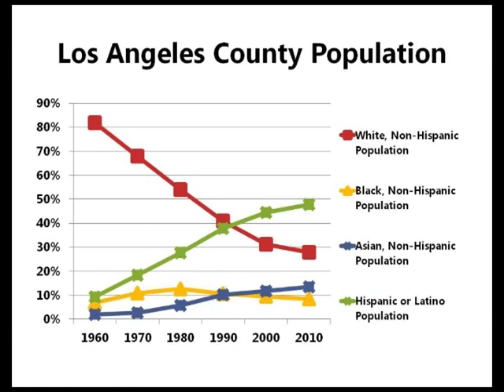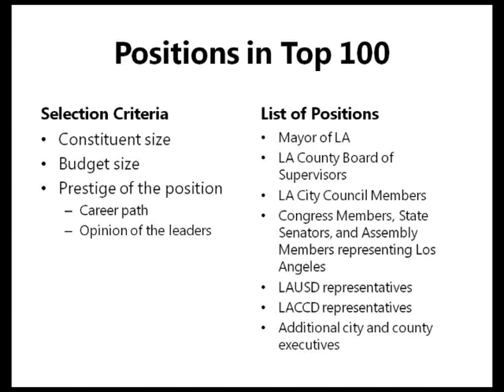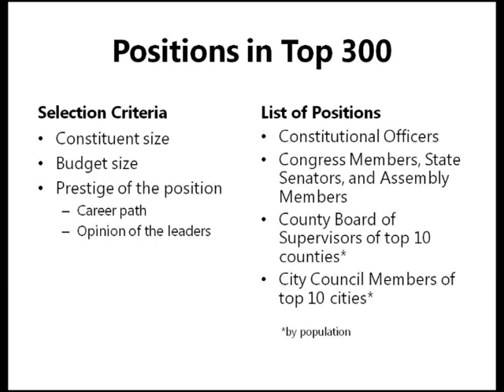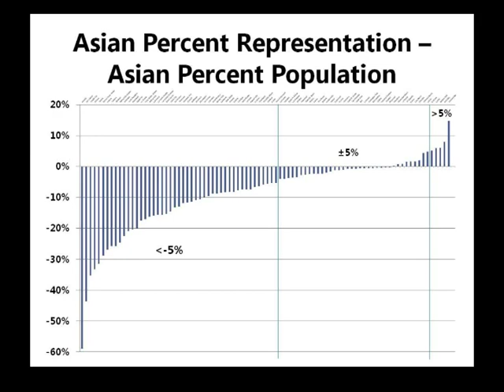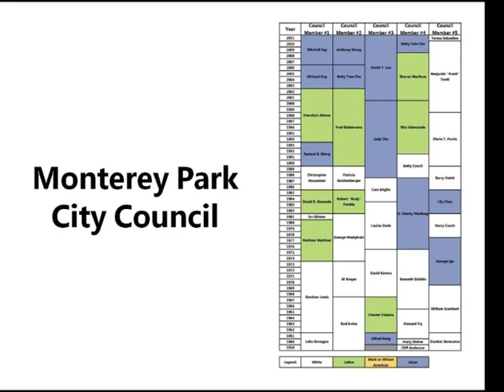FLS 09/25/12: State Controller John Chiang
California State Controller John Chiang discusses the status of Asian American politics in Los Angeles and California. The conversation was moderated by CSLA Director & LMU Professor Dr. Fernando Guerra.